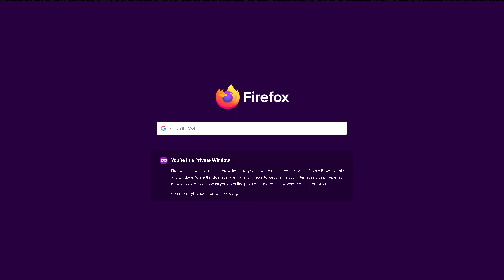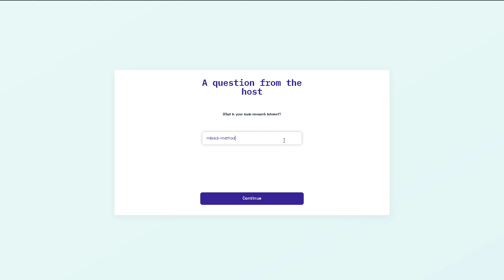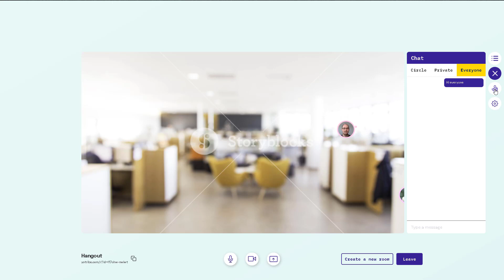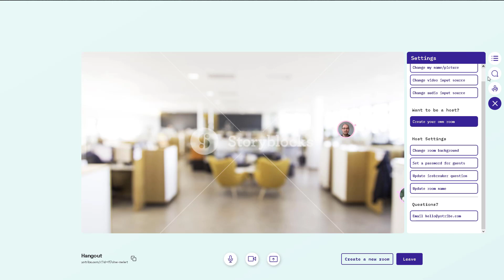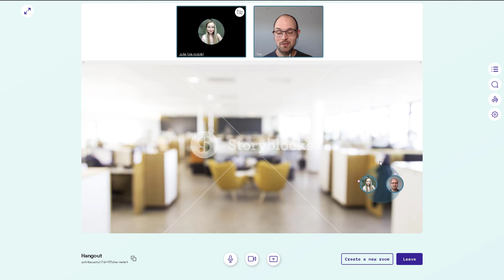wonder.me (Yotribe) - Participant Walkthrough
💻 Mehr lernen über digitale Lehre? Werde ein Pro

🎧...oder hörst du lieber Podcast?